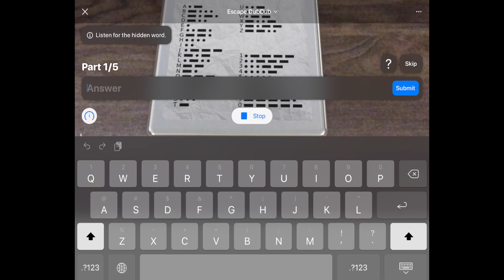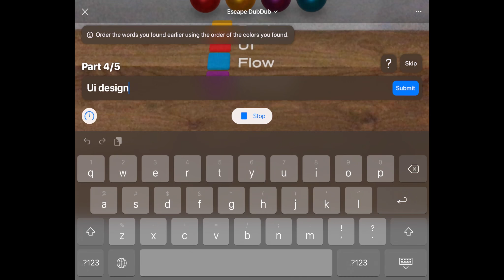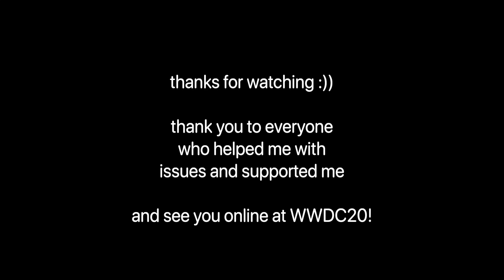Escape DubDub — WWDC20 Swift Student Challenge Submission [Rejected]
This is my WWDC 2020 Swift Student Challenge/Scholarship submission, Escape DubDub. Escape DubDub is a fun recreation of an escape room in AR, allowing you to experience exciting puzzles and challenges similar to a real escape room from the comfort of your home.

While you play, learn about some key Computer Science concepts linked to the puzzles. This game is targeted towards young teenagers who are interested in learning more about CS.